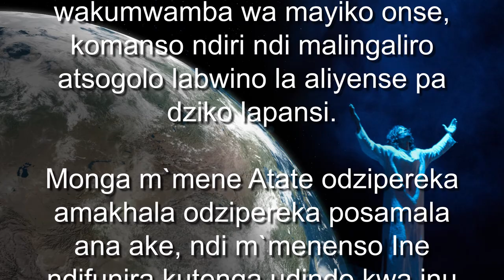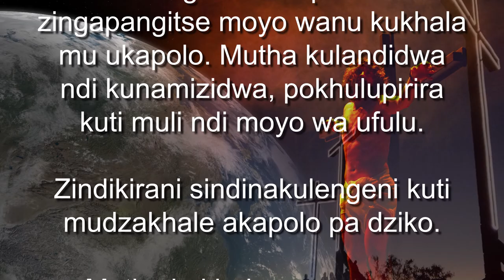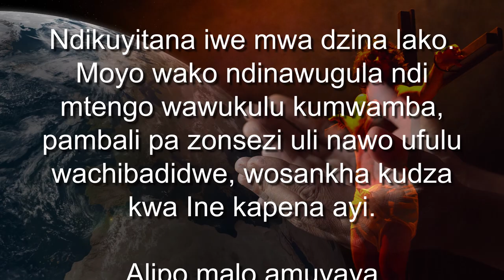(Nyanja/ Malawi 2 of 4) MULUNGU AKUTI: Bwerani Tsopano! Gawo Lachiwiri.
KUYITANIDWA NDI MULUNGU!
Amitundu nonse, Ine ndi Mulungu wanu yemwe ndinakulengani, ndi cholinga padziko lapansi lino komanso tsogolo labwino!
Ndimaganizira za moyo wabwino wakumwamba wa mayiko onse, komanso ndiri ndi malingaliro atsogolo labwino la aliyense pa dziko lapansi.
Monga m`mene Atate odzipereka amakhala odzipereka posamala ana ake, ndi m`menenso Ine ndifunira kutenga udindo kwa inu nonse – ngati mulola Ine kukhala Tate wanu.
Aliyense wa inu ndi wopambana ndi wofunikira kwa Ine. Mtima wanga umadzadza ndi chisoni komanso chifundo ndikamakuonani mukuvutika, ndikumangidwa mu ukapolo omwe umawononga miyoyo yanu.
Simukuyenera kukhala anthu omwe miyoyo yawo imapangika ndi potsatira za dziko, zipambano za kanthawi kapena chitetezo chabodza monga momwe mwaonera mu nyengo imeneyi. Dziko lapansi, anthu, ndale, zachuma, zokhumba zathu, makhalidwe oyipa ndi owononga komanso zinsinsi zobisika za malingaliro awupandu zingapangitse moyo wanu kukhala mu ukapolo. Mutha kulandidwa ndi kunamizidwa, pokhulupirira kuti muli ndi moyo wa ufulu.
Zindikirani sindinakulengeni kuti mudzakhale akapolo pa dziko.

Mutha kukhala nawo moyo wamuyaya, wosagwedezeka, wodzala ndi chikondi, tanthauzo komanso cholinga. Izi ndizotheka pokhapokha ngati inu mungathe kuwona khumbo langa lofuna kukhala Atate wanu.
Chotero, ngati mungalandire chikondi ndi kuyitanira kwanga ku chiyanjano cha muyaya, mukhoza kukhala ana anga.
Ndikuyitana iwe mwa dzina lako. Moyo wako ndinawugula ndi mtengo wawukulu kumwamba, pambali pa zonsezi uli nawo ufulu wachibadidwe, wosankha kudza kwa Ine kapena ayi.
Alipo malo amuyaya okonzetsedweratu, koma chosoweka ndicho kudziwa njira yobwerera kwa Ine.
Pali njira imodzi yokha yofikila kwa Ine.